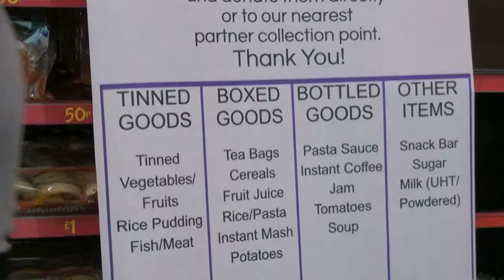Himmah Food Bank Appeal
A call out to donate and/or volunteer, to help the needy around Nottingham.